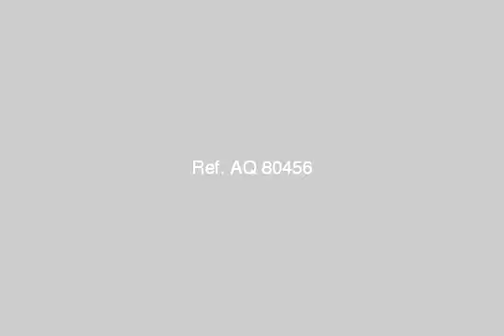Office Or Company For Rent In Dokki Cairo - mlseg.com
- الدقى - Egypt Real Estate |    Greater Cairo |    Dokki  |     Office / Company For Rent